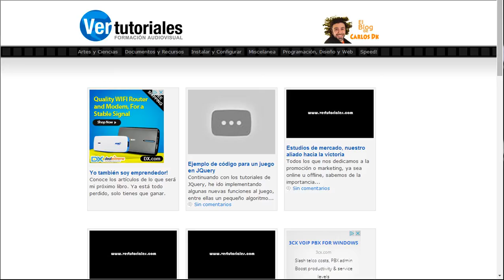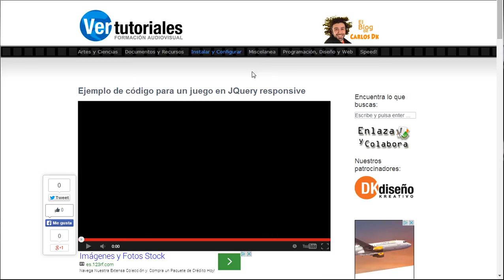Ejemplo y código de juego en JQuery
Artículo con el código y tutorial de ejemplo para el juego en JQuery